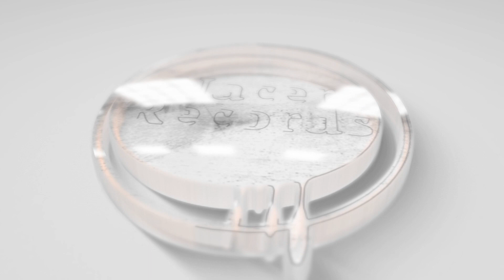نجم الطرب بوزيان بوكابوية ورائعة فوق الجمال شاقين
عودة لزمن الطرب الجميل ليالي الانس ...صحرائنا الجميلة
لعشاق الطرب الجميل ♥♪♫♥ Boukabouya
🔸سباق المهاري- الإبل الهجن السنوي بمطريون 🐪🐪🔥🗡- الإبل
موعد مع الحدث🐪
تظاهرة ثقافية رياضية  أبهرت الحضور... إنه التحدي الإيجابي بإمتياز
- عكاظية الشعر الملحون